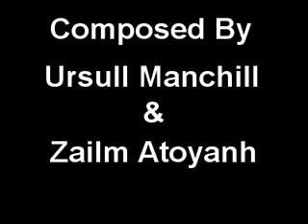Ursull Manchill Dringlichkeit.wmv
X-Tract of  KUBEE Album
Composed By Ursull Manchill & Zailm AtoyanH